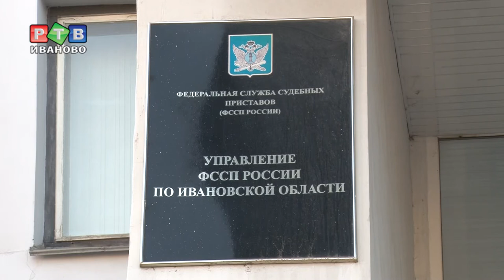Ограничить свободу перемещения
В управлении федеральной службы судебных приставов лежат тысячи исполнительных документов. Чтобы стражи порядка не забрали за долги автомобиль или не ограничили выезд за пределы страны, нужно регулярно проверять информацию о непогашенных задолженностях на официальном сайте ведомства - fssprus.ru